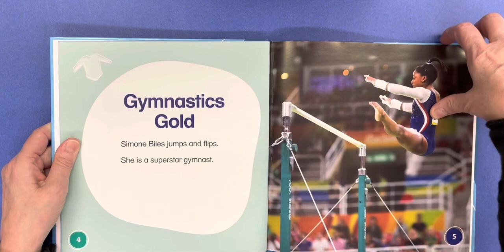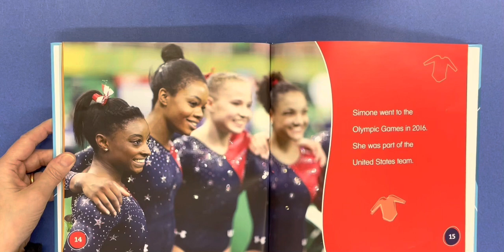Gymnastics Superstar Simone Biles by Jon M. Fishman